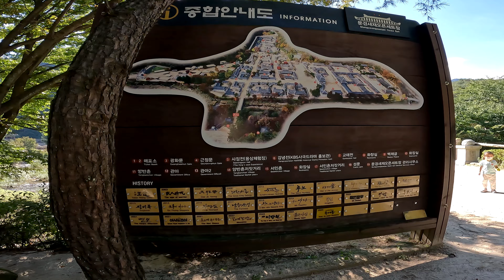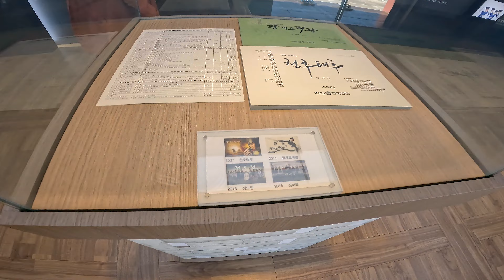Must see for korean history movie fans, Filming sites for more than 30 korean movies and dramas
왕건 이방원 킹덤 철인왕후 추노관상 남한산성 육룡이 나르샤 그리고 옷소매 붉은 끝동까지 골목 돌아서면 드라마에서 많이 보던장면이네 문경드라마세트장 꼭 가보세요